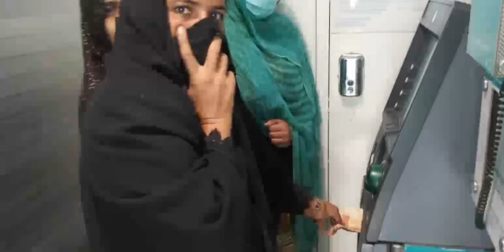Benazir income support || Students school wazifa|| scholarship program BISP updates|| Ehsaas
Benazir income support || 8171 webportal mobile || new installmen ا

BISP New budget update | ehsaas program budget increase payment | 8171 program ki Raqam me ifaza

Nesr program registration
ehsaas program eligible details
Benazir income support | Ehsaas program | increase payment | online apply| janch padtal status

Nesr program registration
جن افراد کو پہلے 12000 روپے مل چکے ہیں کیا اب ان کو 9000 بھی ملے گا عید پر
بڑی عید سے پہلے خواتین کو نوہزار کی کس

benazir Qist kab shuru ho gi
benazeer bhato Qist kab tak a reh h

Benazir income support program webportal
New registration benazir program
online balance check karne ka tariqah
Benazeer pakistan 9000 program

Khwatin ke paise ATM se kaise hasil Karen
Bachon ka School wazifa
students school wazifa payment
9000 ki payment start ho giya h
Benazir income support program 9000
benazir income support program registration
benazir program ke paise hasil Karne

benazeer income support program students
Badi Eid package prime minister
Baqra Eid program 9000
Benazir income support Badi Eid ul azah
Baqra Eid Mubarak package
Eid ul azah Bkra eid milad ki tamam maloomat
Baqra Eid program wazifa payment

Eid package Cnic holders apply 9000
Eid package prime minister relief package
New webportal App Withdraw
shaziya mari cherperson benzer income support program for poor family imdad
All details benazir income support
All details Ehsaas program eligible details app
App for Android phone benazir card

All Pakistan program start with konnect
HBL ATM machine benazir program
Benazir income support program payment
check balance benazir card
Benazir ke paise kaise hasil Karen
Ghreeb khandan imdad utility st
SMS to apply 8171 ehsaas program eligible
Webportal eligibility check
mobile par balance check app
Biometric divice par thum nahi aa raha
Benazeer program Wala chenle
All information wazifa school girls and boys benazir income support program registration

New updates ehsaas program eligible details
ehsaas emergency cash program registration
Benazir ke paise kaise hasil Karen 25000

Benazir fake massage
Ehsaas program ka bada youtube chenal
omniapp benazeer program Wala
poorly family imdad program shehbaz sharif
Message 8171 benazir program
benazir kafalat program 2023
Good news benazir income support program
BadiEidi Eid UL azha baqra Eid program 9000
Eidi rashan program for poor family
Eid day amazing for poor family imdad
Eid package prime minister package
Eidulazah qurbani package prime minister
Eidulazah qurbani sub ko miley gi
online survey eidi rashan program
Eidi rashan program for poor family imdad
Good news on Eid month
This month Eid package Cnic holders start

BISP government program
BISP updates ehsaas program eligible details
Badi Eid program sub ke laye
Ya Allah madad, video must viral
Ehsaas program check balance mobile
All details benazir income support and registration for poor family imdad milti
 Benazir income support on mobile sms
Eid par badi offer scheme hasil Karen

All details benazir ur ehsaas program website
Good news for poor family imdad program 9
New survey biometric ho giya h
Biometric dynamic survey benazir income support program
Bachon ka wazifa laga howa